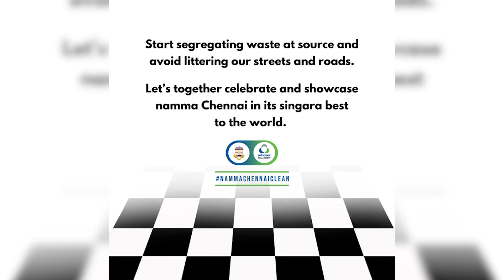Namma Chennai Namma Chess Namadhu Perumai.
Namma Chennai proudly hosts the 44th FIDE CHESS OLYMPIAD, the first Chess Olympiad to take place in India and the biggest tournament that attracts participants & delegates from 186 nations across the world.

We Urbaser Sumeet, along with Greater Chennai Corporation took up Mass Cleaning Drive right from the Airport to Nehru Stadium, as a preparation to welcome the world for the grand inauguration.

We are happy to play our role in creating a cleaner Chennai.

You can play a vital role too.
Start segregating waste at source and avoid littering our streets and roads.
Let’s together celebrate and showcase namma Chennai in its Singara best to the world.

Let's make a cleaner & greener Chennai!